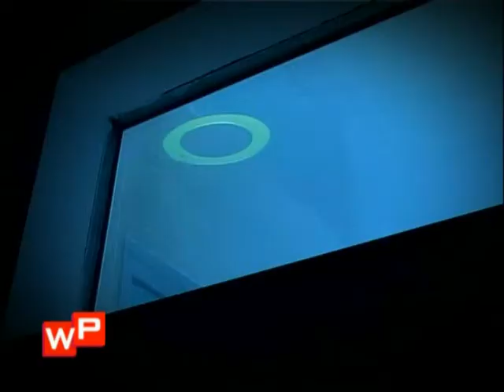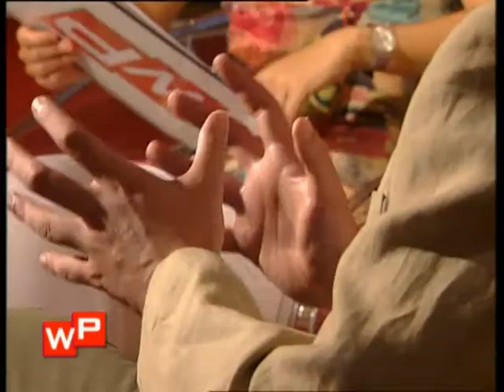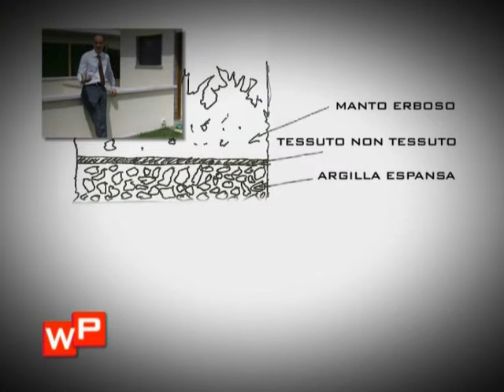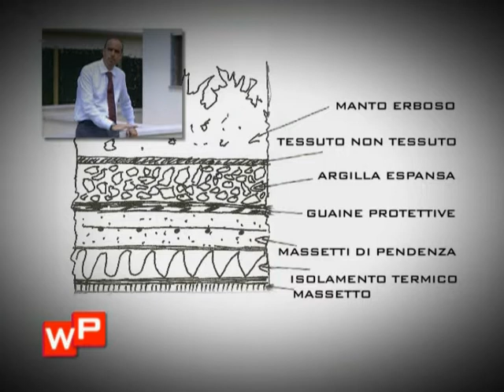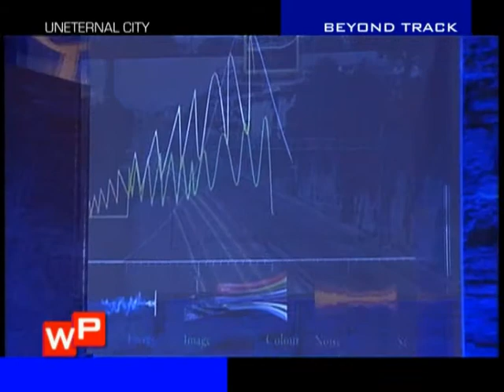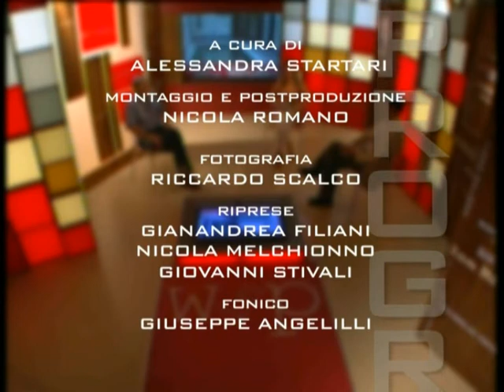WORK IN PROGRESS - III edizione - puntata 6 "A CONTATTO CON LA NATURA:VILLE IN SERIE" - 19 gen. 2010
"WORK IN PROGRESS", trasmissione dedicata al mondo dell'architettura, della ristrutturazione, del design e delle tecnologie legate al mondo dell'edilizia.

Il format, interamente realizzato da CERAMICHE APPIA NUOVA in collaborazione con la BROAD PRODUCTION, ha trovato collocazione nel palinsesto di TELEROMA 56 e GBR SAT, canale 877 del pacchetto SKY.

La terza edizione, 18 puntate da 48 minuti, ha coinvolto architetti, tecnici, installatori, costruttori ed artigiani al fine di fornire al telespettatore numerosi consigli pratici, soddisfare curiosità e fornire utili idee a chi voglia o debba cimentarsi con un intervento architettonico, sia esso una ristrutturazione sia la costruzione ex novo di un manufatto.
Il contributo offerto da valenti professionisti anche per la realizzazione di rubriche ed interviste tematiche ne fanno quindi un format di assoluto interesse sia per l'utente generico sia per l'addetto ai lavori.

puntata 6 "A CONTATTO CON LA NATURA:VILLE IN SERIE" - 19 gennaio 2010

Ospiti in studio: arch. Massimo Ciufoli - Ivo Bardelloni
Commento architettonico  a cura dell'arch. Claudio Presta
Commento tecnico a cura di Alessandro Rorato
Rubrica "uneternal city" a cura degli architetti Francesco Delogu ed Eleonora Frattali